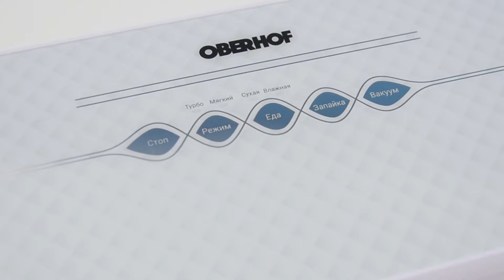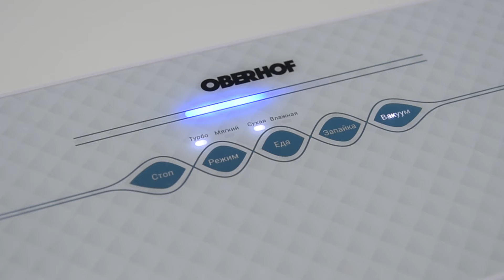Вакуумный упаковщик Oberhof Leere T-15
Вакуумный упаковщик, очень полезная техника для дома. Обзор на вакууматор Oberhof Leere T-15 Купить упаковщик Oberhof можно